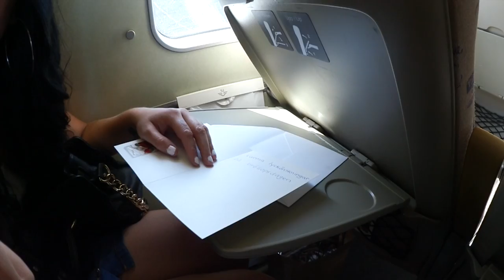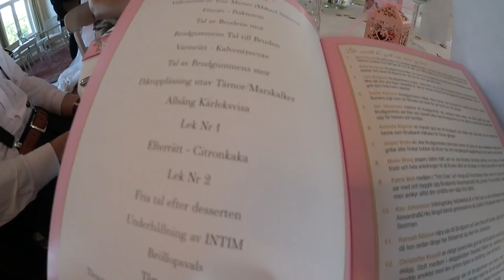VLOGG | Sjunger på bröllop i Västervik! ♡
Häng med oss på bröllop i finnspång följt av bröllopsfest i Västervik där vi också sjunger tillsammans med brudparet! ;*